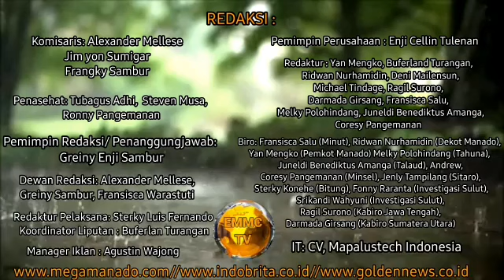RATUSAN MASSA GERUDUK KANTOR BUPATI